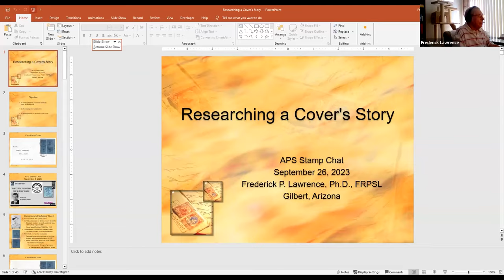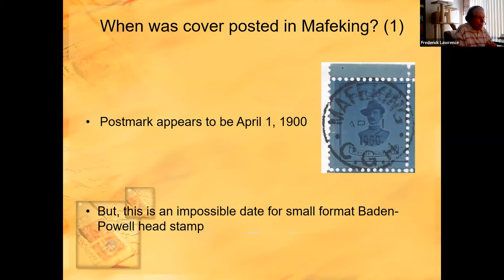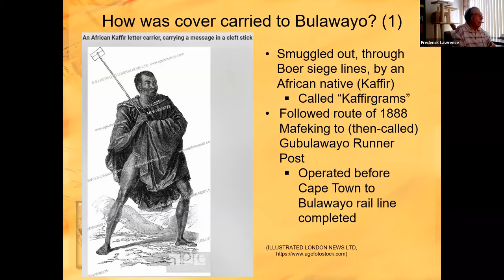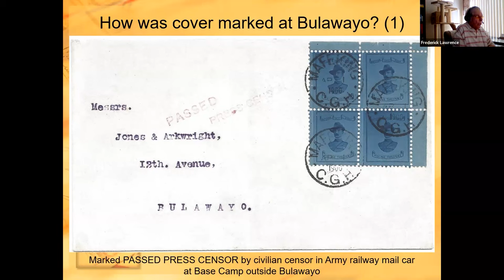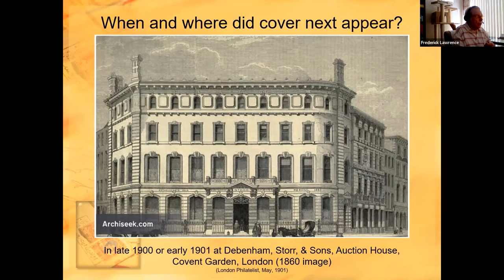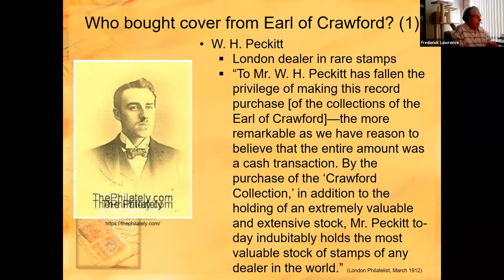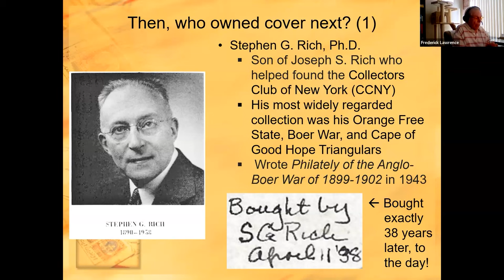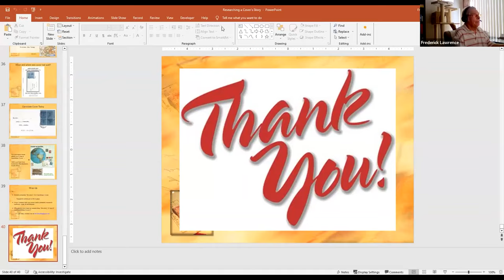Stamp Chat 2023, Episode 5: Researching a Cover's Story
Join Dr. Frederick Lawrence FRPSL — international award-winning exhibitor, judge, consultant, columnist, and all-around Scouting on Stamps expert — as he shares his perspective on the life of a cover.

In Dr. Lawrence's own words: “Every stamp, every cover in our collections and in our exhibits has a story, of how it came to be in our temporary possession, and who owned it before us, and where it has been, and when it was there." In this episode of Stamp Chat, Dr. Lawrence will explore a Mafeking siege cover to find its story — and discover the stories of the covers in your own collection.